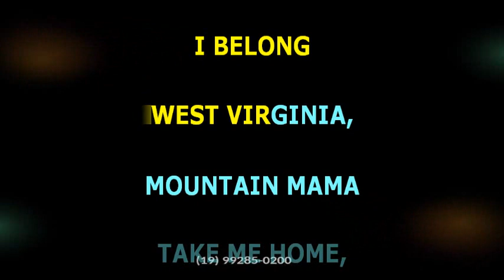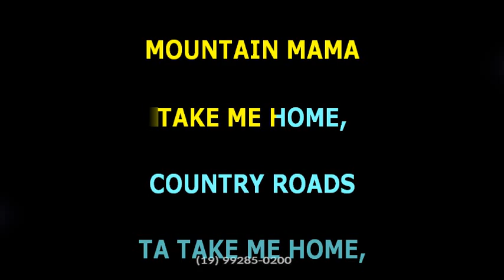Pedro Junio e Araújo • Take me home + Chattahoochee